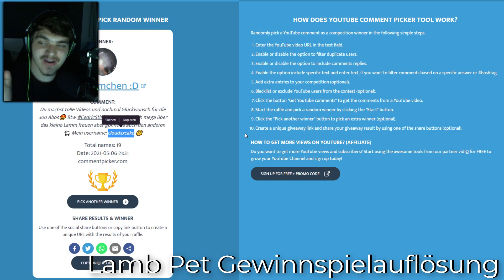24 Stunden in CEDDYS ACCOUNT GEHACKT in ADOPT ME! 😈 (Roblox Adopt Me Deutsch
💭Heute haben waren wir in Ceddy's Roblox Account und haben Adopt Me gespielt! Wir haben unsere Account getauscht und dabei sind lustige Momente mit Zuschauern entstanden...💭